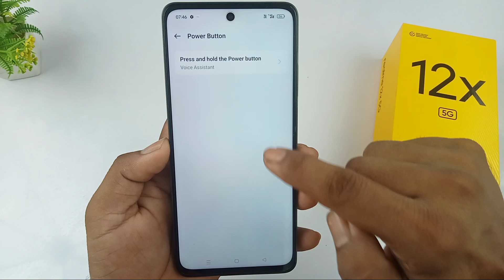realme 12x 5g switch off kaise kare /how to power off realme 12x 5g /realme 12x switch off (part 2)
Hello dosto aaj ki is video mein humne aapko bataya realme 12x 5g ko switch off kaise kiya jata hai